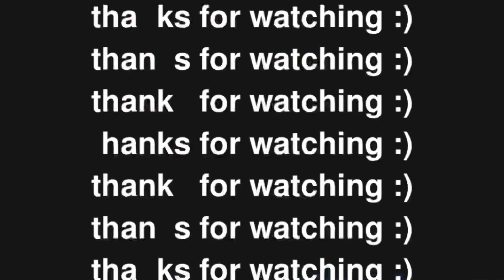BIG CHOP 2021 (4a/4b natural hair)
@whereskartier follow him I guess
Don’t DIY this I had to cut more off camera lol. In pt. 2 we’re dyeing and styling her.

Previous video
HOW I SPENT MY 18th BIRTHDAY ALONE ON AN ISLAND // PUERTO RICO pt. 2 finale

FAQ
Age: 18
State: DE
Height: 5’9